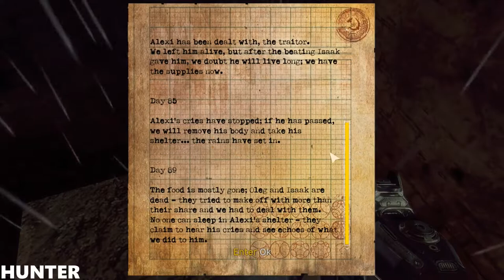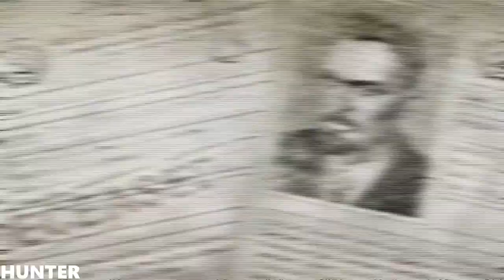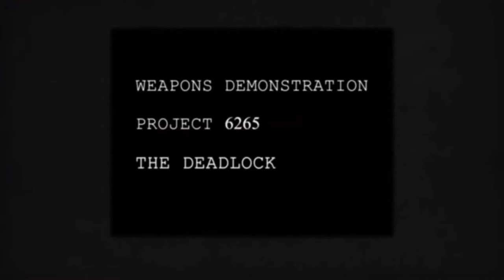Singularity - Walkthrough Gameplay Part 3 LETS PLAY PC MAX OUT (1080p60FPS)